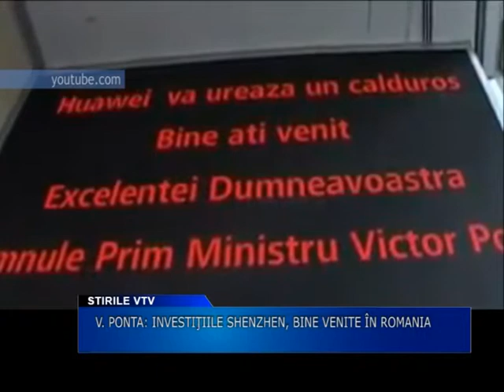VICTOR PONTA: INVESTITIILE SHENZHEN BINE VENITE IN ROMANIA